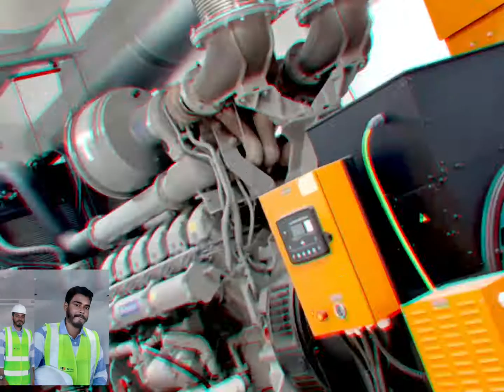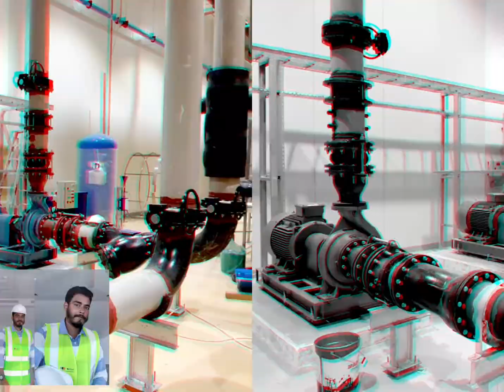Our Mechanical HVAC Engineering work